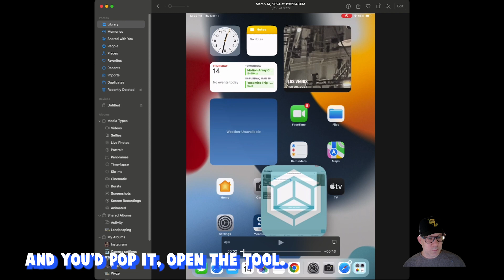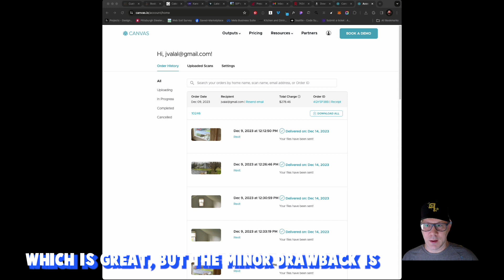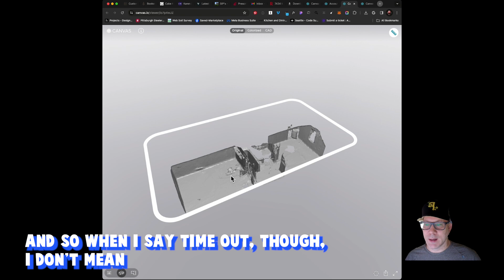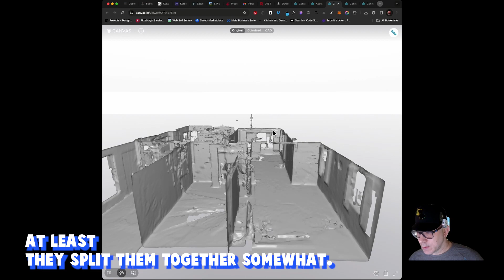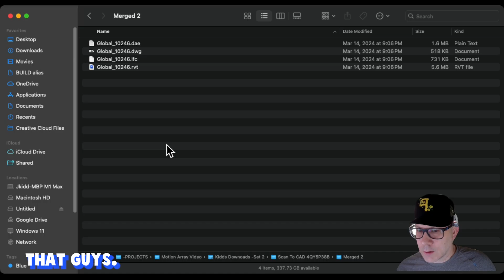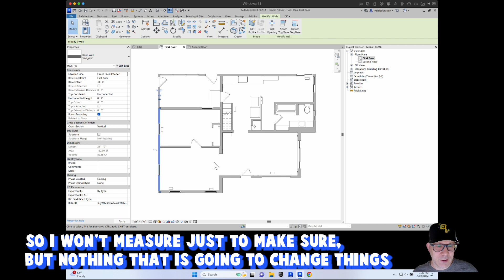HU5TLE 1937Remodel CanvasIO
In this captivating video, you'll witness firsthand how Canvas.io revolutionizes the way we approach home remodeling, from initial concept to final execution. Join us as we delve into the intricacies of utilizing Canvas.io's versatile features, providing invaluable insights into how we harness its power to unlock unparalleled creativity and efficiency in our projects. Get ready to be inspired as we showcase real-life examples, demonstrating the transformative impact of integrating Canvas.io into our workflow.
But that's not all – experience the convenience of virtually revisiting and measuring spaces with up to 99% accuracy. From any device, at any time, teleport yourself to scanned spaces and never miss a measurement again. Seamlessly integrate these capabilities into your home remodel project workflow, streamlining the process and ensuring precision from start to finish. Say goodbye to guesswork and hello to a new era of home renovation!"